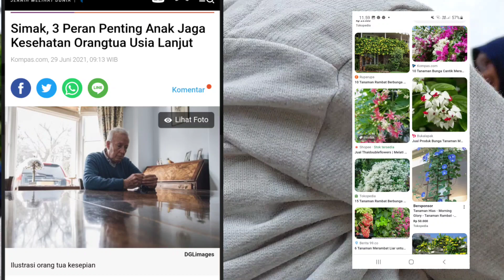Beternak Madu Klenceng di BTN